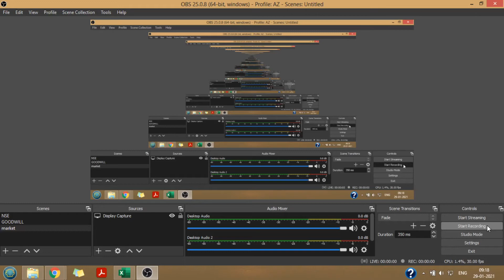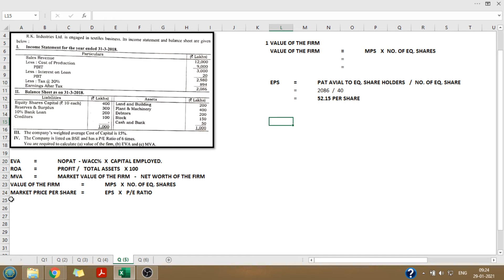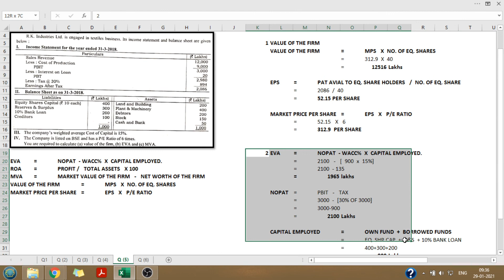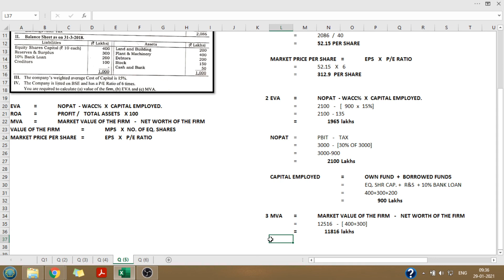BUSINESS VALUATION Q 5 SOLVED PROBLEM